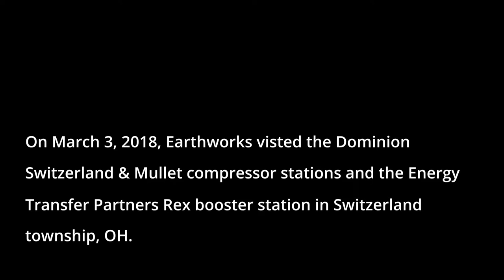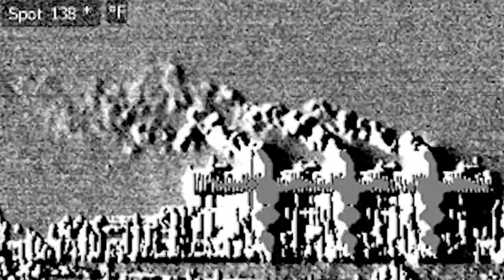Ohio Complaints Successes 2018